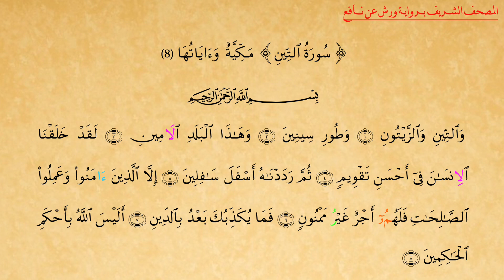095 Tin Suresi Verş Rivayeti Ahmet TAYYAR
Mürettel Hatim Tin Suresi
Nafi’ Kıraati Verş Rivayeti
Ahmet TAYYAR